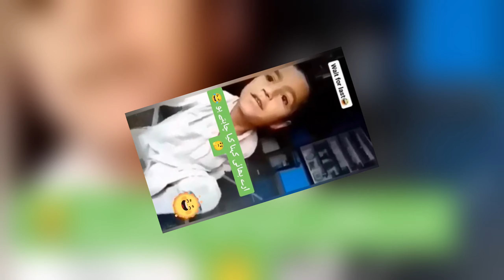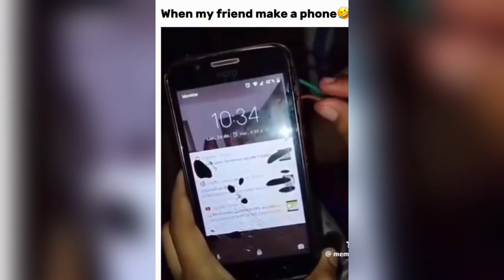Most Funny Videos On Internet 😅😜| funny moments caught on camera|funny video|Pagal se larki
funny videos
pakistani funny video
random funny moments
funny moments
funniest
funny clips
funny pakistani video